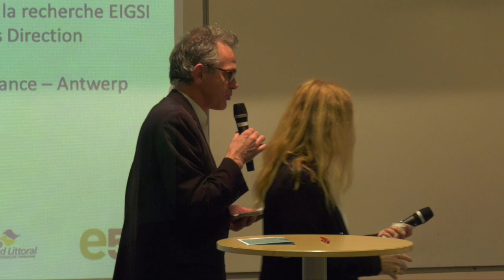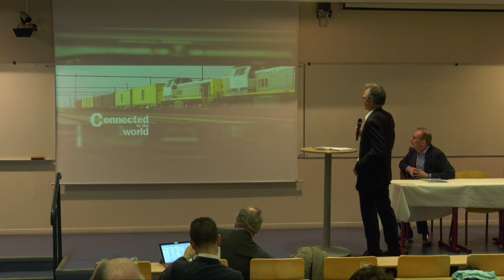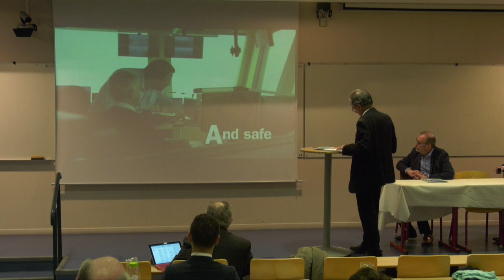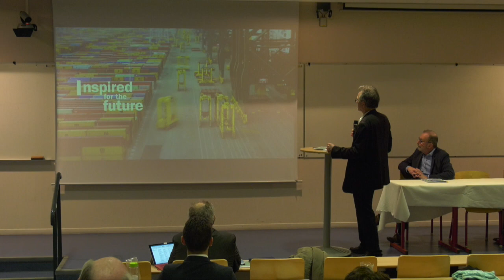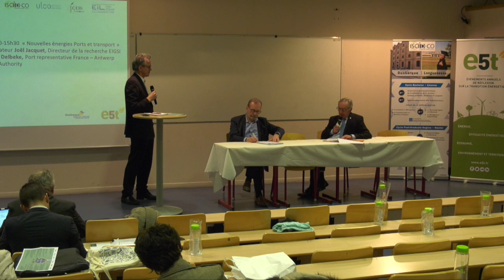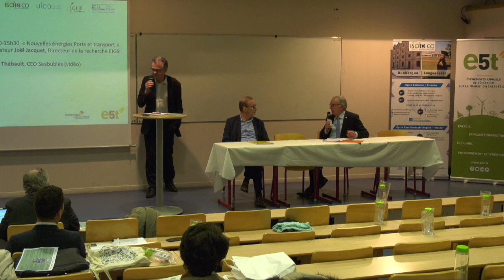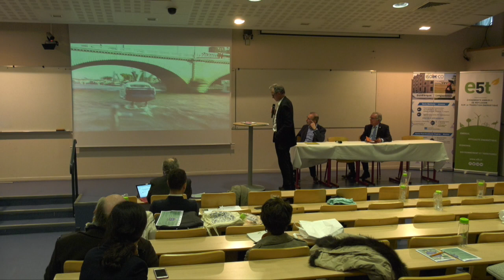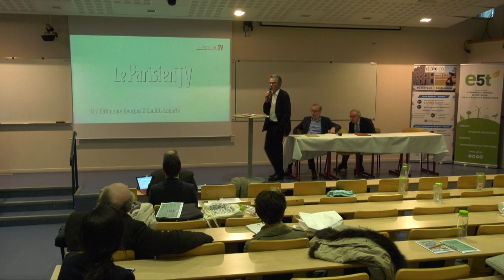2003 09 NOUVELLES ENERGIES PORTS E5T SD